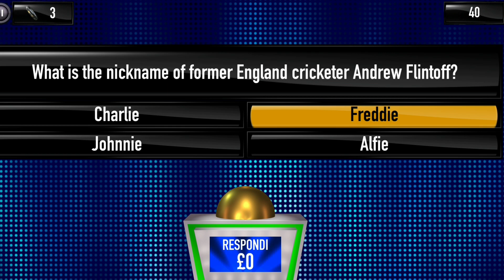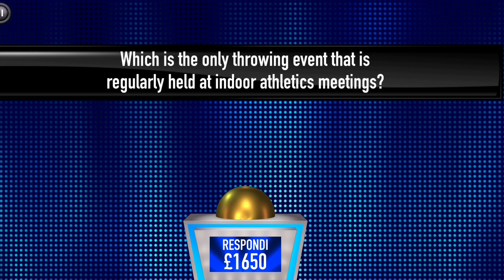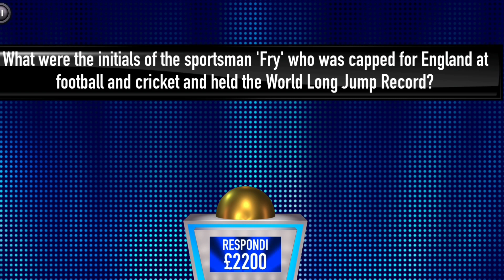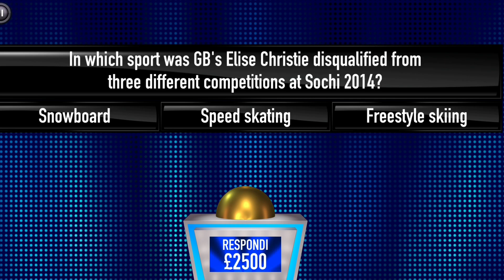£12,600 Win - Tipping Point Game App